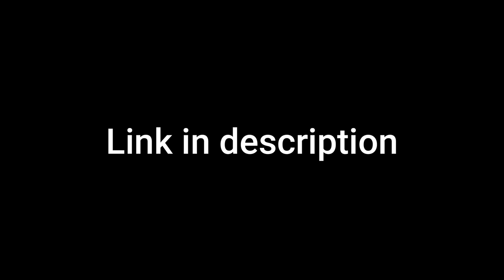The LEGO Movie (plus bonus features) - download & viewing link in description below